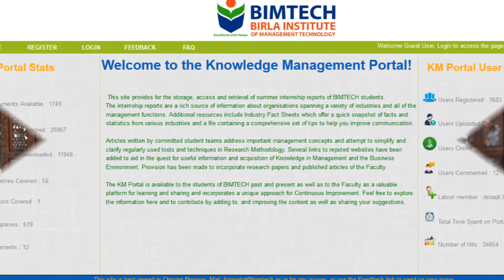Faculty Speak- Prof. R.J. Masilamani sharing his journey at BIMTECH